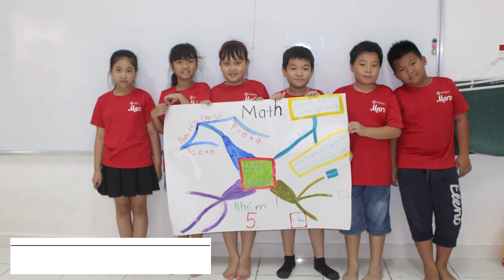SUMMER 2018 - 3rd WEEK - UK ACADEMY BA RIA